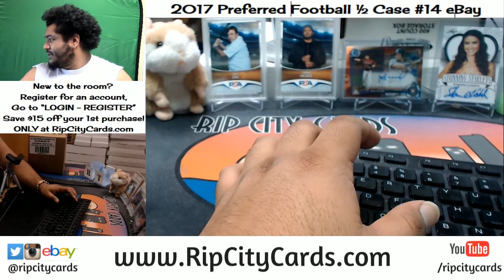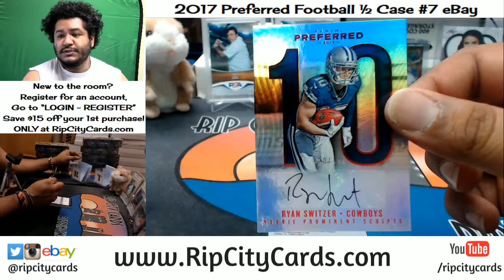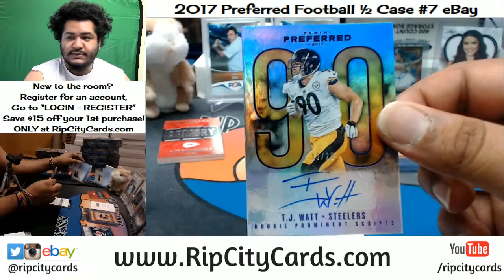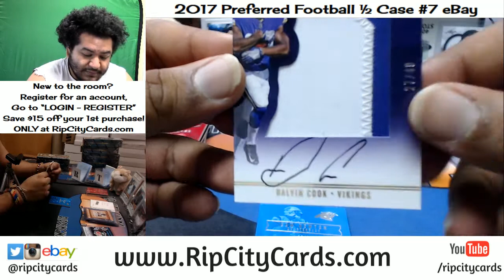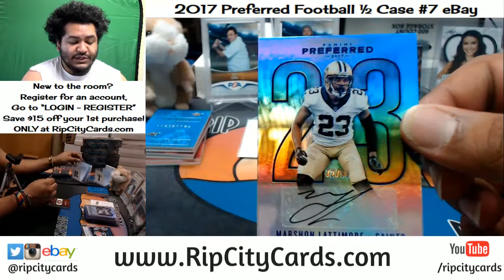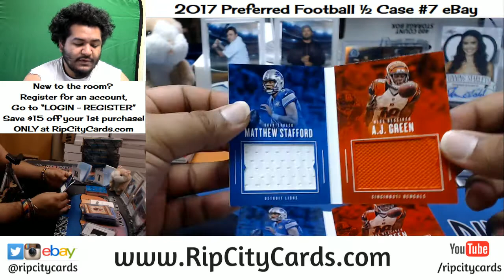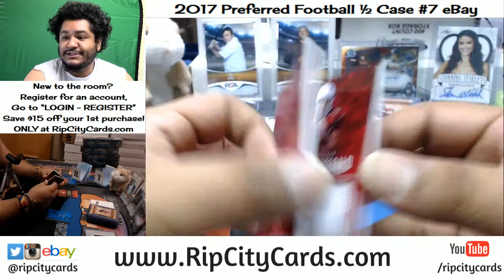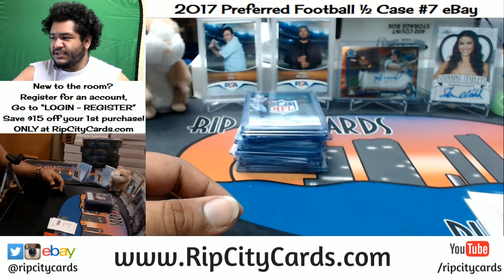2017 Preferred Football Half Case #7 eBay